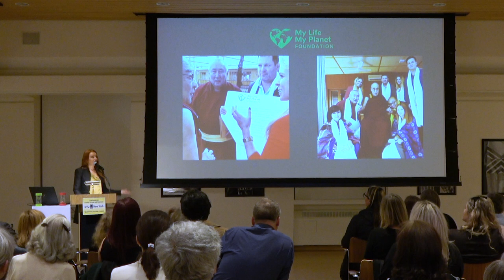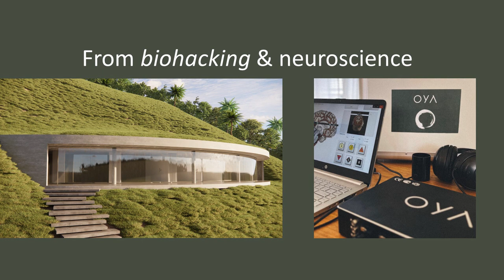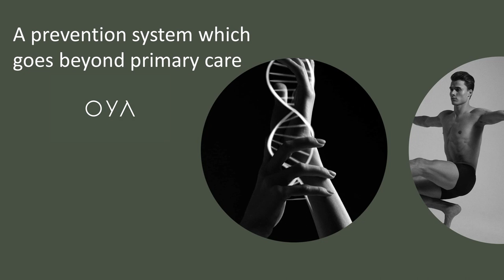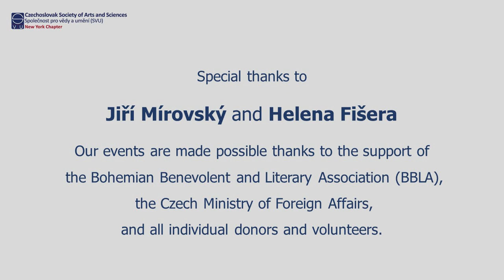6 -Minute Challenge, Vol 14 - 4 MICHALA METZLER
Michala Hlaváčková  Metzler, is a designer and philanthropist. Born in Uherské Hradiště, she studied at International German School. In 2010, she founded her kitchen design studio in Prague and in 2013, she was invited to work in NYC  to integrate German kitchen brands in the USA. In 2017, Michala founded a nonprofit, My Life MyPlanet, to facilitate the interconnectivity of Eastern healing methods with Western medical systems. With her husband, she runs a bioresearch company in Tel Aviv and Rwanda, studying the use of cassava on Covid 19 and cooperating with the Bill Gates Foundation. In 2021, they founded OYA New Earth to create a digital platform and luxury futuristic sustainable resorts delivering a transformative holistic body-mind-spirit experience, from neuroscience and biohacking to plant medicine and indigenous wisdom. The guest can connect with the best therapists, shamans, healers, or innovators. Michala and her husband also take care of their five children.